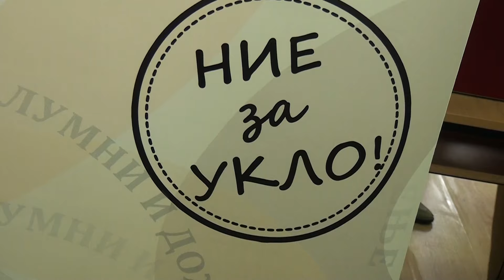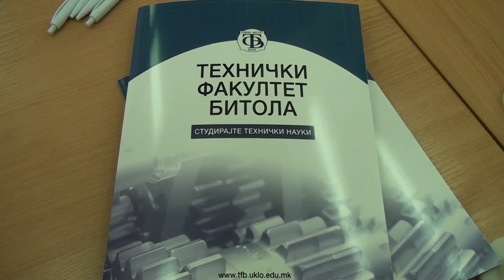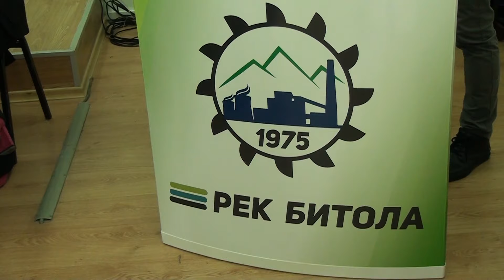Tv Tera Bitola Saem za vrabotuvanje, praktikanstvo i stipendii na tehnickiot fakultet 27 03